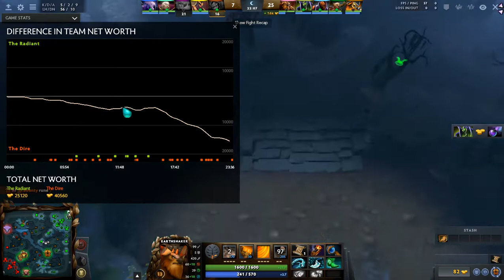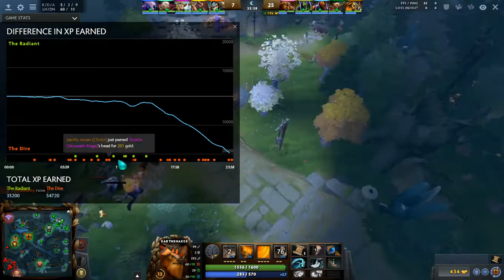Dota 2 Gameplay | Earthshaker | NaVi Dendi | Ranked | Español | Julian Greims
En este gameplay de Dota 2 aprendemos con Dendi, en un partido ranked, como jugar un Earthshaker support roamer y como rotar para asistir a mid y al equipo. ¡TE EXTRAÑO DENDI!

En esta guía hacemos un análisis de un partido ranked de NaVi Dendi. En este match podemos verlo con un excelente shaker roammer support. Demostrándonos como desemèñar la posición y asegurar la victoria en todas las líneas.

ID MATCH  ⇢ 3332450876